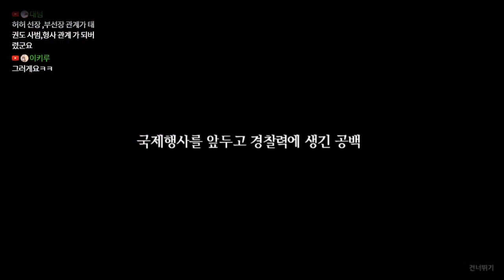[다규] 회색 도시 1부 3-1편 발견된 살인사건?! 미묘한 연결고리, 그 또한 누군가를 쫓는다.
회색도시-City of mist                                                               From. 433
게임: 추리 / 미스테리 / 범죄 / 어드벤처 / 모바일

오늘의 썸네일: 제작-다규 / 팬아트-오렌님

게임 신청은?